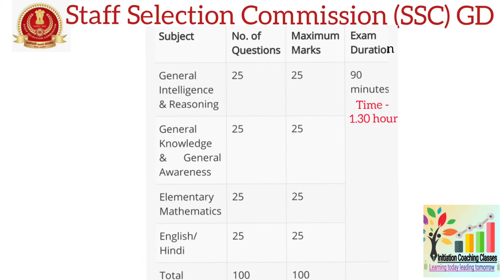SSC GD Constable कोंस्टेबल Recruitment 2021:कर्मचारी चयन आयोग (SSC)2021 से संबंधित एक आधिकारिक सूचना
Recruitment 2021: कर्मचारी चयन आयोग (SSC) ने SSC GD Constable Recruitment 2021 से संबंधित एक आधिकारिक सूचना जारी की है. इस सूचना के अनुसार SSC GD Constable Recruitment 2021 की भर्ती के लिए आवेदन मई के पहले हफ्ते से शुरू हो सकती है. इच्छुक एवं योग्य उम्मीदवार सीमा सुरक्षा बल (BSF), केंद्रीय औद्योगिक सुरक्षा बल (CISF), केंद्रीय रिजर्व पुलिस बल (CRPF), भारत तिब्बत सीमा पुलिस (ITBP), सशस्त्र सीमा बल ( SSB), नेशनल इंवेस्टिगेशन एजेंसी (NIA) और सचिवालय सुरक्षा बल (SSF) और असम राइफल्स में राइफलमैन (जनरल ड्यूटी) भर्ती के लिए SSC की आधिकारिक वेबसाइट ssc.nic.in पर जाकर अप्लाई (SSC GD Constable Recruitment 2021) कर सकते हैं.

ssc.nic.in

उम्मीदवारों का चयन कंप्यूटर आधारित परीक्षा पर होगा

* Application Fee
General / OBC / EWS : 100/-
SC / ST : 0/-
All Category Female : 0/-
Pay the Exam Fee Through Debit Card, Credit Card, Net Banking or E ChallanAge Limit as on (Tentative)

Also visit

➡All exams notification

➡Basic maths

Must visit playlist of mathematics

You may also like video of science class 10